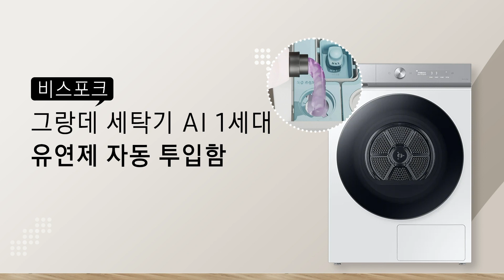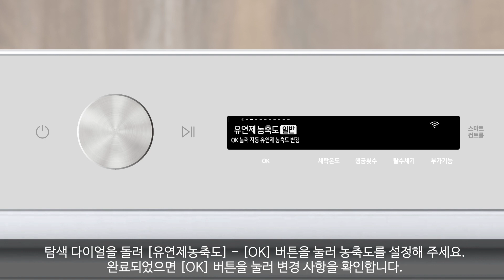[삼성전자 세탁기 ] ]비스포크 그랑데 세탁기 AI 1세대 자동 세제 투입장치 사용 방법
00:00 시작하기
00:24 액체세제 자동투입함
00:55 유연제 자동 투입함
01:42 세제 투입량 조절하기
02:14 세제 농축도 조절하기
02:43 유연제 투입량 조절하기
03:18 유연제 농축도 조절하기